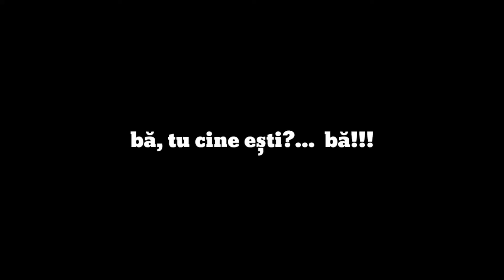De "taina" în trafic - Ep. 0 - who are you! - 30 March 2019